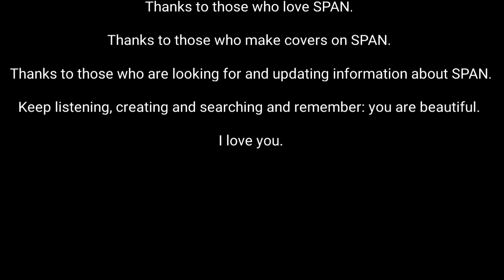SPAN - Found (Live On SBN March '03)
The live-release for the song "Found" from the special edition of the first album of the Norwegian rock band SPAN called "Mass Distraction" (2004).

Band members (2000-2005): Jarle Bernhoft, Fridtjof Nilsen, Vemund Stavnes (before 2003, after - Kim Nordbæk), Fredrik Wallumrød.

The video uses screenshots from covers of SPAN songs. Thanks are expressed for the work done:

1) (Stay as you are, 2015)
(Don't think the way they do)